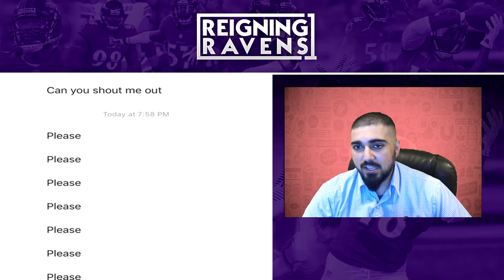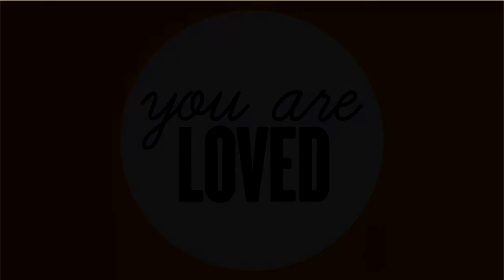YOU WANT A SHOUT-OUT!?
New Series: Shout Me Out Bro!
**This is for ALL content creators, not just sports**:
1) No foul language please.
2) Upload the video and save it as "Unlisted" along with a full video description.

ADD ME ON THESE SOCIAL MEDIA SITES!:
Xbox Live: ReigningRavens1
Google+: ReigningRavens1

FREE RR1 MOBILE WALLPAPERS!

BE A PART OF StreamHYPE WHEN WE'RE STREAMING!

GAME I'M CURRENTLY PLAYING:
EA SPORTS Madden NFL 17